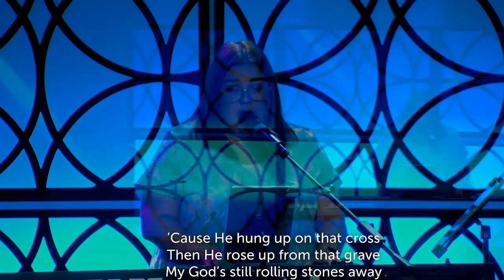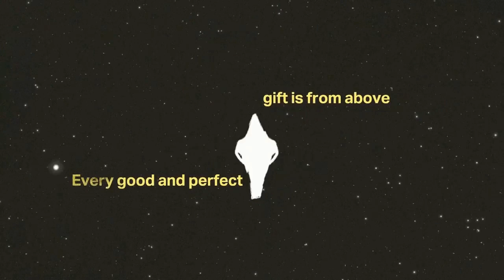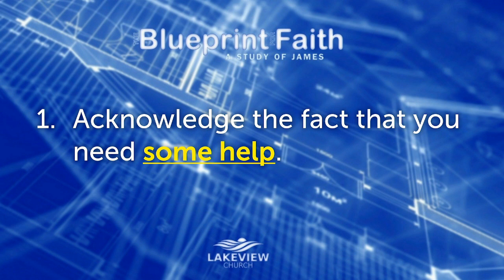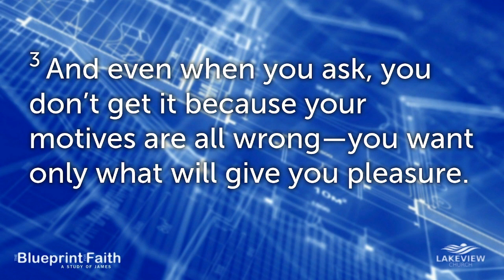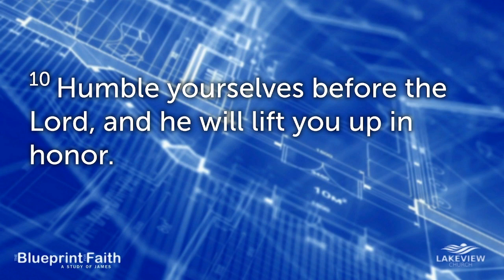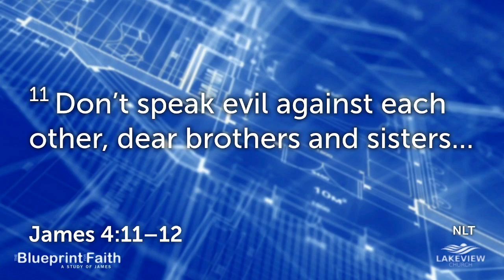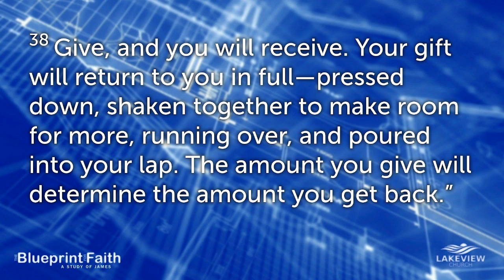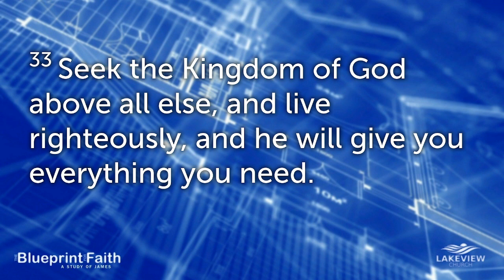Full Service-The Blueprint for Faith: James Part 7 - Finding God's Will